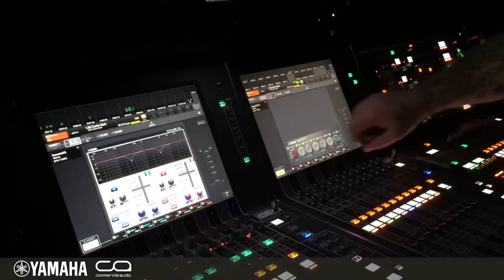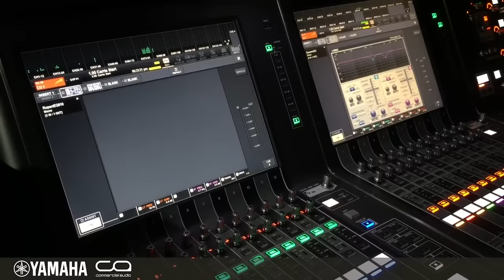Engineer Spotlight with Cam Beachley: Carrie Underwood's The Storyteller Tour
We checked in before opening night with Cam, Carries Monitor Engineer. Watch as he shares her input and output processing, and  what Carrie had to say about her mix.